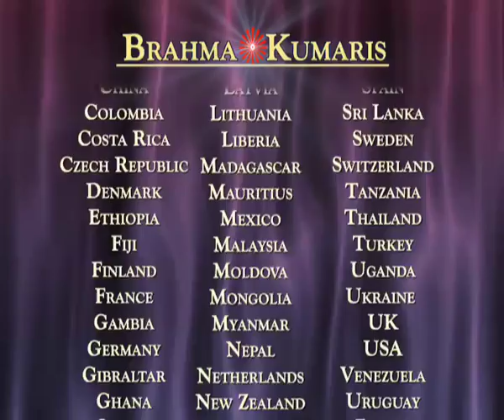EP 9 Ep 2